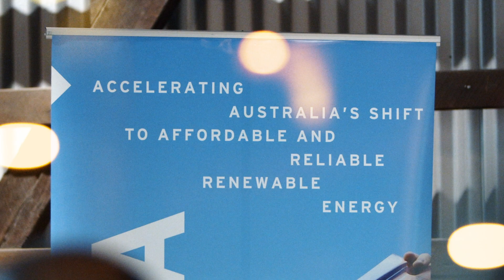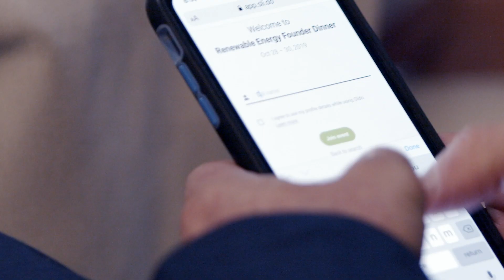Renewable energy startup showcase with Mike Cannon-Brookes and Robyn Denholm.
With its more than 3000 members, Innovation Bay has helped start-ups raise over $40 million in funding to date.